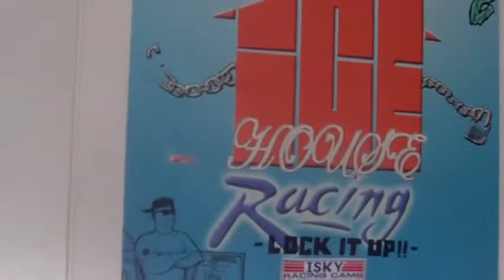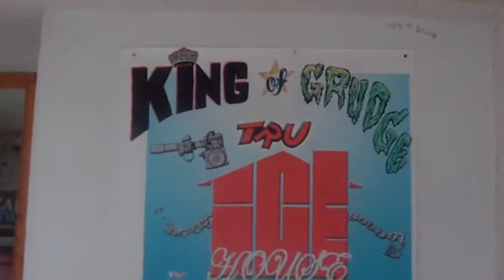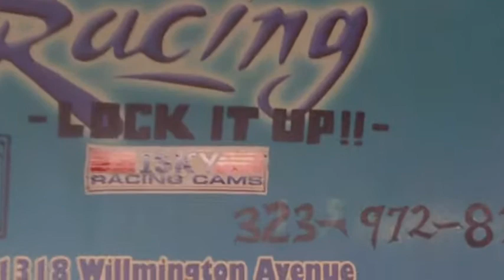How It's Going Down!